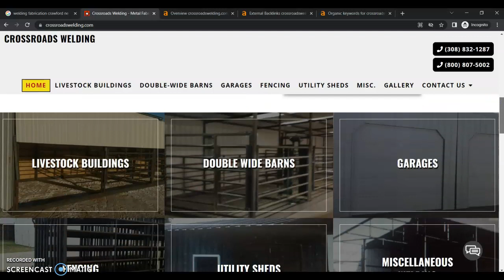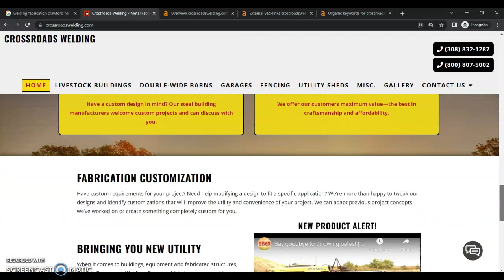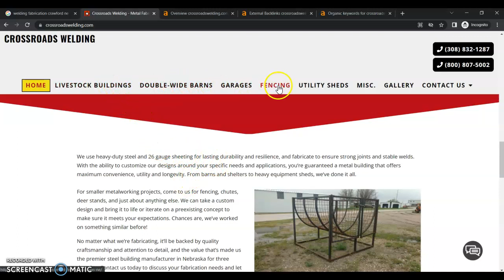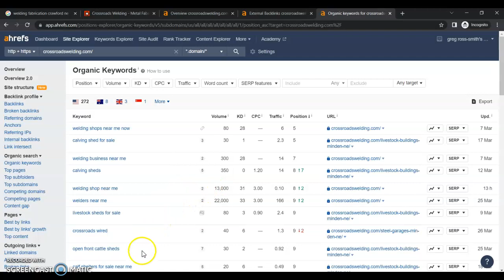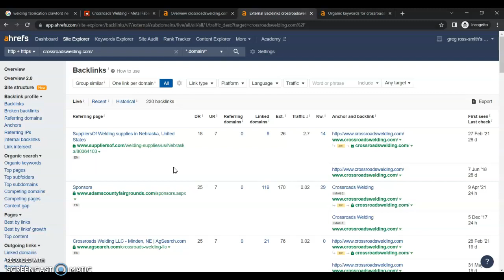Johnsons Welding Crawford Website & Competitor Review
Website with competitor Website Review and SEO audit for Johnson Welding in Crawford NE by Peterson SEO